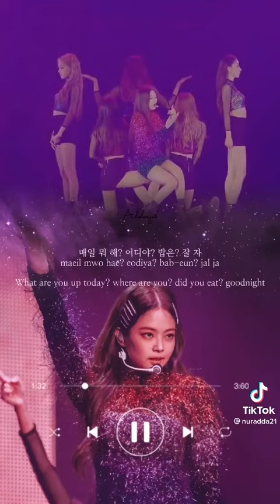Jennie solo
Jennie  blackpink